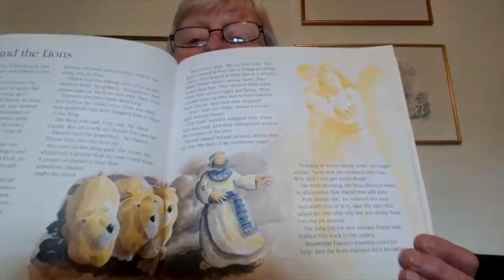AllStars online! A story about courage and a craft activity for children - 2nd July 2020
AllStars online! With Sue, Catherine and George.
2nd July 2020